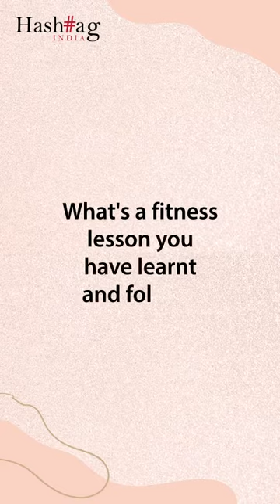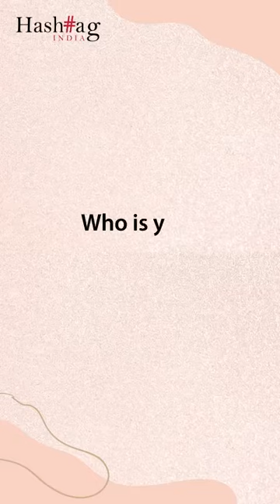Fitness Q&A with Krishna Shroff | Hashtag Magazine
Let's talk fitness with Krishna Shroff
We are extremely thrilled to bring you Krishna Shroff exclusively for our August Edition. Her fitness journey, routine and her energy continues to inspire and motivate us everyday and we bring you all of that with exclusive insight of all things fitness, fun and an unfiltered KRISHNA SHROFF!🔥

If your new year resolutions have been long forgotten then be rest assured that this edition is going to pump you up to get back to them!✨💕✨